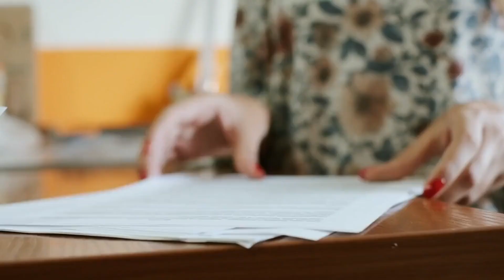Des fruits frais et des légumes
Learn French in a practical way

"Je suis" means "I am" or "I went" depending on the context. Here, it indicates that the speaker (je) performed an action in the past, which is going to the market.
"allé" is the past participle of the verb "aller" (to go). It agrees with the subject "je" (I) and indicates that the action of going to the market has been completed.
"au marché" refers to "to the market." "Au" is a contraction of "à" (to) and "le" (the), indicating the destination.
"pour acheter" means "to buy." "Pour" indicates the purpose or intention of the action, and "acheter" means "to buy" in English.
"des fruits frais et des légumes de saison" translates to "fresh fruits and seasonal vegetables." "Des" is a partitive article used to indicate an unspecified quantity, and "frais" means "fresh," while "de saison" means "seasonal."
In summary, the sentence conveys that the speaker (je) went (suis allé) to the market (au marché) with the purpose of buying (pour acheter) fresh fruits (des fruits frais) and seasonal vegetables (des légumes de saison).

"Reading skills"
Please read the sentence 10 times with loud voice.

"Speaking skills"
Please repeat the sentence with your own way without looking , it is ok if it is different than the original sentence .

"Writing skills"
Please write the sentence on a piece of paper 10 times while looking.

"Composition skills"
Please write the sentence on a piece of paper with your own way without looking .
it is ok if it is different than the original sentence.